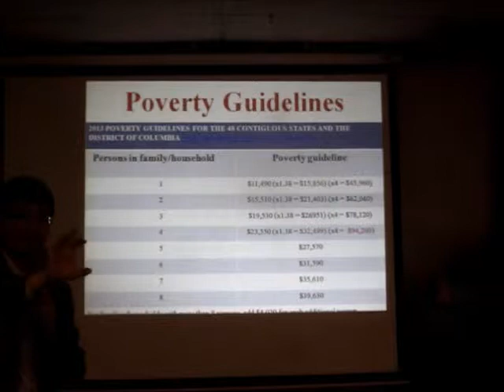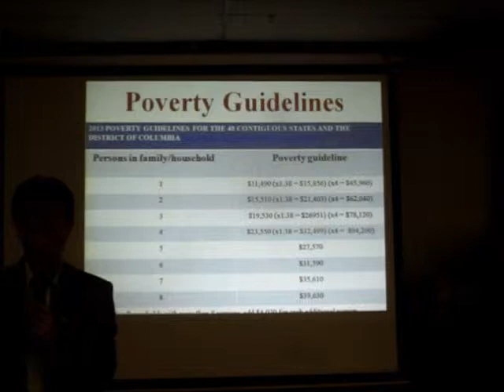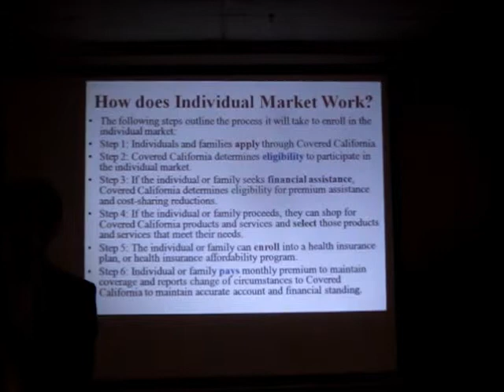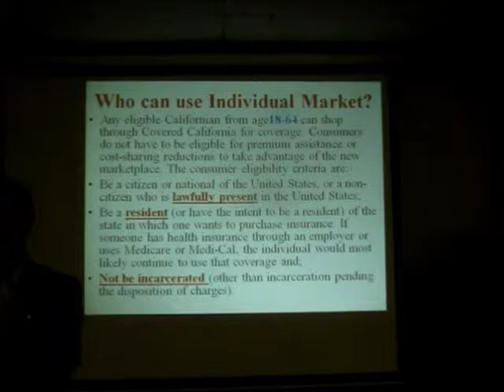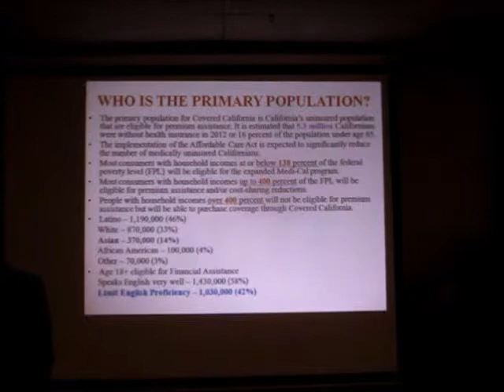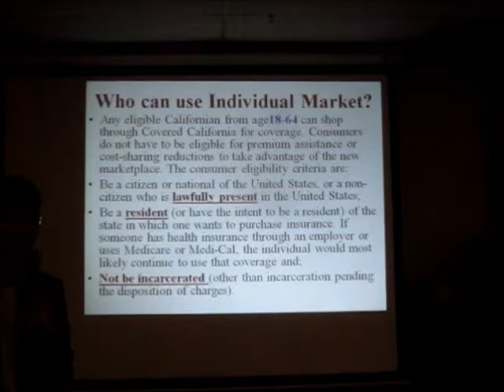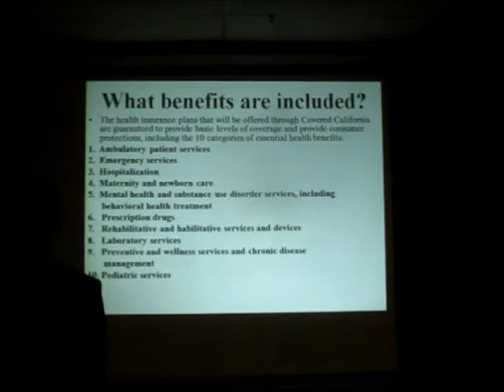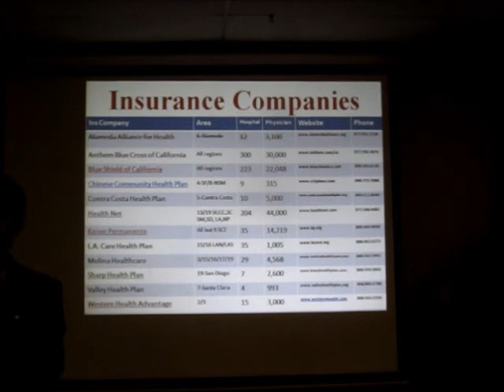歐巴馬健寶的優劣 Pro & Con of Obamaca - 3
Covered California
加州全保說明會
11/13/2013 Wednesday
Taiwanese American Center
4413 Fortan Ct